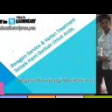ARIF Catering For BB